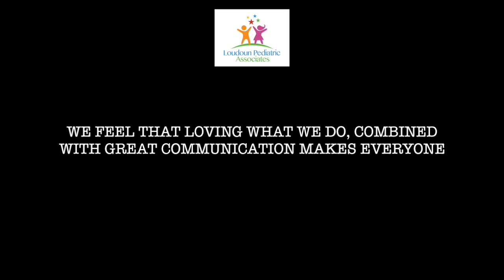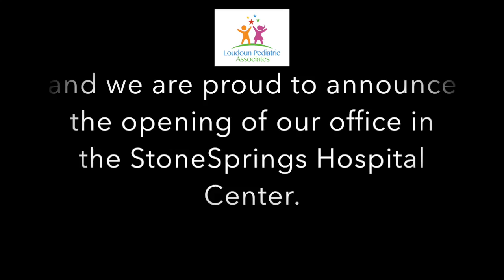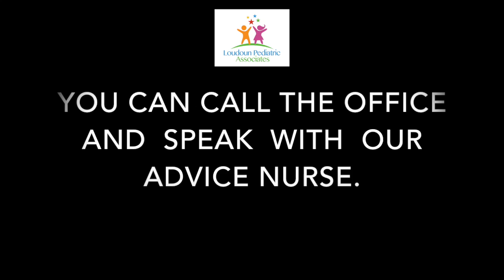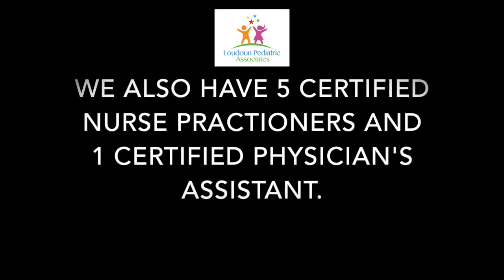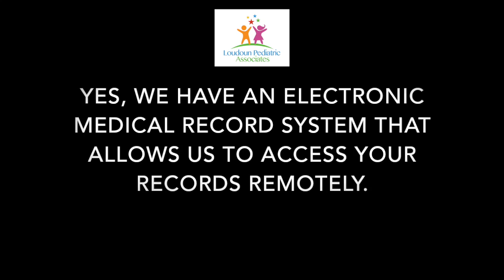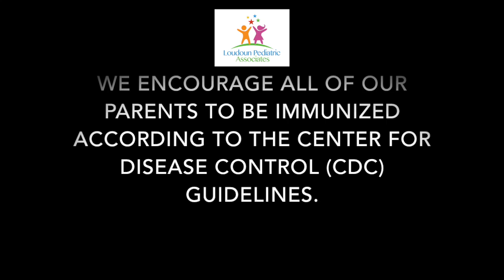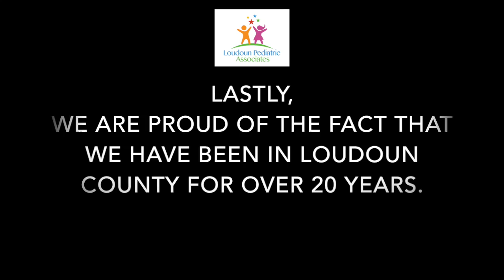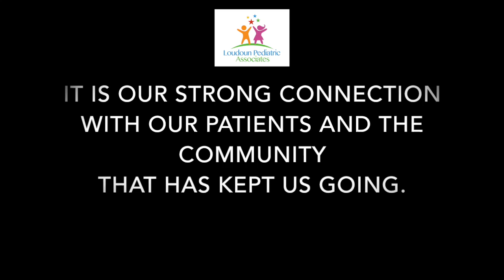LPA Scroll 2017 Stone Springs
This video is about LPA Scroll